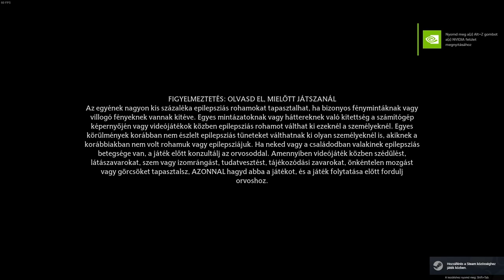Hogwarts Legacy RE START #23 - Rowland Oakes kiszabadítása (1080p-HUN SUB)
Folytatjuk a Hogwarts Legacy-t.

Egy küldi, újra ismerkedés a játékkal.

A minőség feljebb pakolva.

A felvétel baromi nagy lett feleslegesen (több mint 25gb az alig 1 óra nyersanyag), így még kísérletezgetés alatt van a jövőben amíg megtalálom az optimális új beállításokat a 1080p-re.

Remélem azért nézhető lett a végeredmény :D